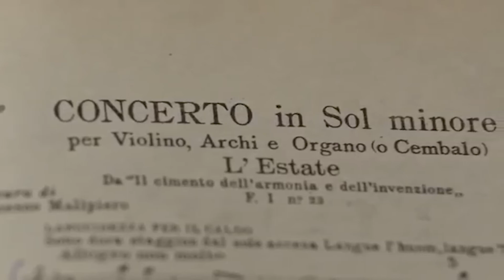Антонио Вивальди "Летняя гроза".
То, что (крестьяне) называют "ШТОРМОМ", сам  Вивальди называл "Летней грозой", что подтверждает оригинал партитуры "Времена года". Мало того, - каждое время он описывал короткими стихами.
Отрывок из фильм-концерта митрополита Илариона (Алфеева)
"АНТОНИО ВИВАЛЬДИ - КОМПОЗИТОР И СВЯЩЕННИК".
В знаменитом цикле концертов "Четыре времени года" Вивальди показал жизнь людей в течение всего года. Он посмотрел на эту жизнь со стороны и изнутри, посмотрел на неё теми чистыми глазами, которыми видит мир человек глубоко религиозный и в то же время глубоко гуманный, каким был дон Антонио Вивальди. Но смена времен года – это и символ разных возрастов: детства, юности, зрелости и старости. В финале цикла мы слышим отзвук смерти, но одновременно и приближение весны – намек на воскресение, которое ожидает каждого человека. Антонио Вивальди, композитор и священник, своей музыкой напоминает о том, что жизнь прекрасна во разных своих проявлениях. Жизнь человека заканчивается смертью, но за смертью следует воскресение, подобно тому, как после зимы непременно приходит весна.
Автор, ведущий и дирижёр - митрополит Иларион (Алфеев)
Солист - Дмитрий Коган. Оркестр "Московская камерата"
Студия Неофит, 2016